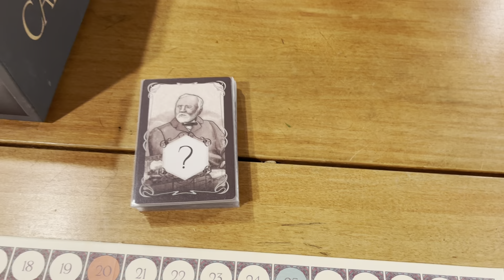Carnegie - Straight Up Solo with John LaRuffa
Watch to find out if the solo is a boom or a bust for you!